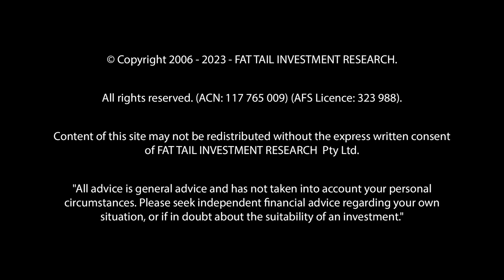Jim Rickards book ‘SOLD-OUT!’ | A message for Australians | Part 3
In part three of this interview, we ask Jim Rickards what the most important part of his book Sold Out! is for Australians specifically. He warns to watch for a declining China...